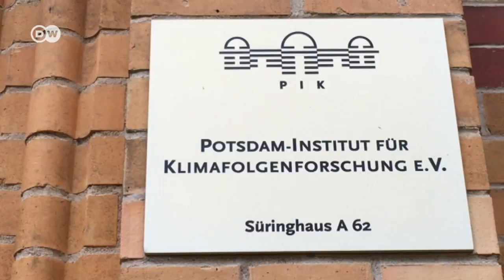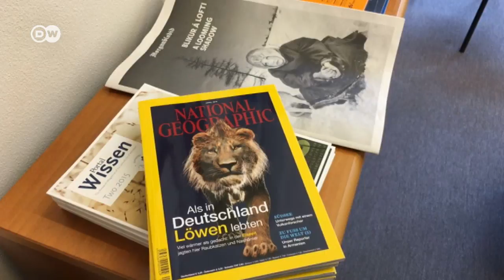Всесвітній марш на захист науки від популістів | DW Ukrainian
У Вашингтоні та сотнях інших міст світу пройде "Марш на захист науки". У Німеччині марші планують у 14 містах. Чому науковці всього світу вийдуть на вулицю?